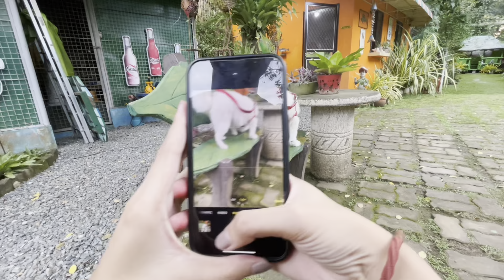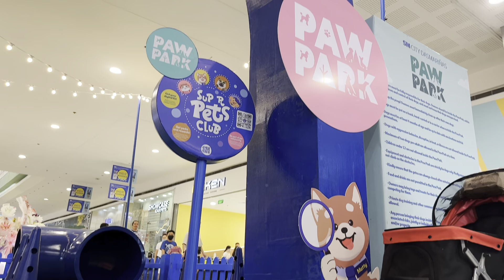SNOW'S Video Compilation ❤️